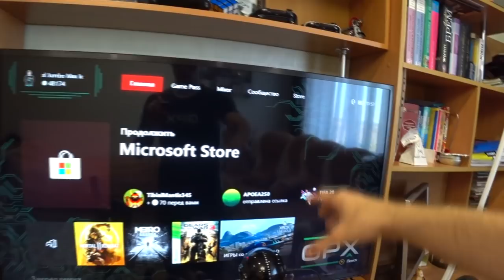КУПИЛ PC | ЧТО НУЖНО ДЛЯ СТРИМА С КОНСОЛИ ? | МОИ ОБНОВКИ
В этом видео я расскажу и покажу, что я купил для стрима с консоли Xbox. Расскажу и покажу вам как это выглядит со стороны, а так же покажу оптимальную вэбкамеру, микрофон, а так же внешнюю карту видеозахвата.